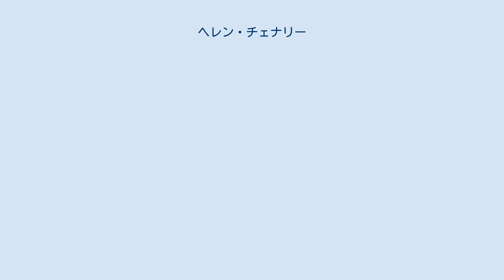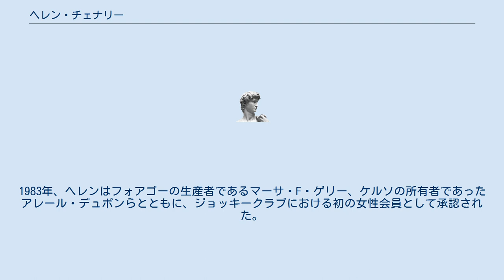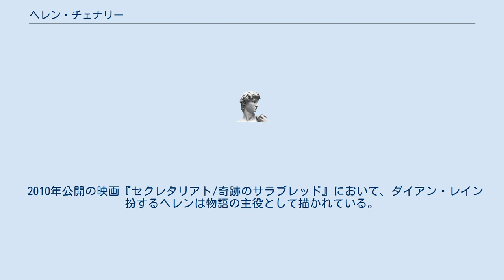ヘレン・チェナリー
ヘレン・ベイテス・チェナリー・トゥイーディ（Helen Bates Chenery Tweedy、1922年1月27日 - 2017年9月16日）は、アメリカ合衆国ニューヨーク州のニューロシェル出身のサラブレッド競走馬のオーナーブリーダー。
通称 「ペニー・チェネリー（Penny Chenery）」。
 父であるクリストファー・チェナリーから引き継いだ競走馬生産牧場メドウステーブル（Meadow Stables）を運営し、1973年のアメリカクラシック三冠馬セクレタリアトを生産した。
2010年にアメリカで公開された映画『セクレタリアト/奇跡のサラブレッド』では劇中の中心人物として描かれている。
 クリストファー・チェナリーは3人の子供を儲けており、ヘレンはその末っ子であった。
バージニア州で育ち、1939年に同州のマデイラスクールを卒業、スミス大学において文学士の学位を修め、その後コロンビア大学ビジネススクールへと進学した。
同大学で後の夫であるジョン・トゥイーディ・ジュニアと出会い、1949年に結婚、間に4人の子を儲けている。
 1968年2月に、父クリストファーが病気のためニューロシェルの病院に入院した。
この頃クリストファーが創設・運営していたメドウステーブルは経営状況が悪化しており、ヘレンの兄姉は父が死んだ際には牧場を売却することを検討していたが、ヘレンは主婦の身ながら牧場の相続を申し出た。
クリストファーはその後1973年1月に病院で没している。
 しかしヘレンが引き継いだ直後の1969年に、牧場と25年来の付き合いであったケイシー・ヘイズ調教師が引退してしまい、牧場は運営を補佐する人物を探す羽目となった。
ヘレンはクレイボーンファーム牧場長のブル・ハンコックに意見を求め、そこでハンコックに紹介されたロジャー・ローリン調教師を牧場に招き入れた。
ロジャーは経費削減などに努め、牧場の経営状態を上向かせることに成功した。
 1971年にロジャーは他所へ移籍し、自分の代わりとして父であるリュシアン・ローリン調教師を紹介した。
リュシアンの調教はすぐに功を奏し、1972年に自家生産馬のリヴァリッジがケンタッキーダービーで優勝を果たしている。
 1973年、やはり自家生産馬のセクレタリアトがアメリカクラシック三冠全競走を制し、史上9頭目のアメリカ三冠馬となった。
記録上ではセクレタリアトの直接の生産者名義は父クリストファーであるが、競馬評論家のウィリアム・ナックの著書によれば、母馬サムシングロイヤルにボールドルーラーを配合する決定を下したのはヘレンであったという。
サムシングロイヤルは2度ボールドルーラーと配合されており、セクレタリアトの全姉ザブライドは繁殖牝馬として好成績を残している。
 その後も競走馬の生産を続けており、その他の代表的な生産馬に、ニューヨーク州産馬として初めてエクリプス賞3歳牝馬を受賞したサラトガデューなどがいる。
 セクレタリアトの生産は、競馬サークルにおけるヘレンの地位を大いに高めた。
1983年、ヘレンはフォアゴーの生産者であるマーサ・F・ゲリー、ケルソの所有者であったアレール・デュポンらとともに、ジョッキークラブにおける初の女性会員として承認された。
また1976年から1984年にはサラブレッド生産者・馬主協会の会長を務めている。
ほか、1982年には引退競走馬保護機関のサラブレッド・リタイアメント財団の創設にも寄与した。
長年の競馬産業への貢献に対しては、2005年にエクリプス賞功労賞（Eclipse Award of Merit）として表彰を受けている。
 2010年公開の映画『セクレタリアト/奇跡のサラブレッド』において、ダイアン・レイン扮するヘレンは物語の主役として描かれている。
同映画にはヘレン本人もカメオ出演している。
 ^ “Penny Chenery, Owner of the Triple Crown Winner Secretariat, Dies at 95” (英語). The New York Times (2017年9月17日). 2018年11月11日閲覧。
 ^ Classic Ladies - bloodhorse.com（英語） ^ Penny Chenery to Receive Eclipse Award Of Merit - About.com（英語） ^ Secretariat ...